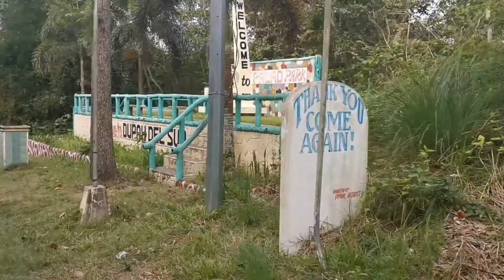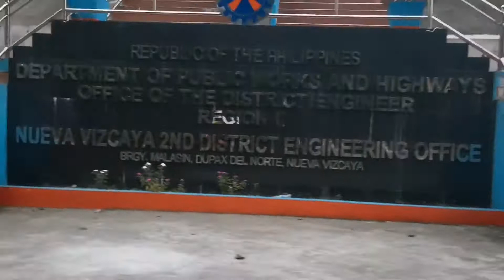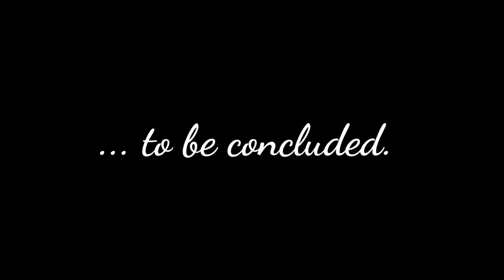SITIO VICTORIA, BRGY. STA. MARIA, DUPAX DEL SUR NUEVA VIZCAYA AHON BIKE RIDE (Part 1)